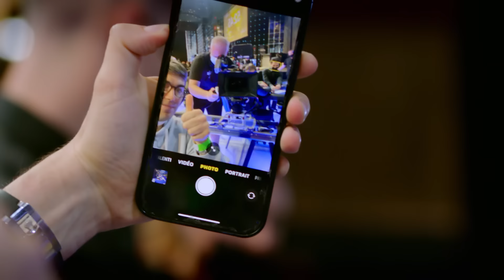Episode 3 - EPT Monte-Carlo 2022: Main Event | PokerStars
EPT Monte-Carlo 2024 is coming soon! It's time to remember the best moments from EPT Monte-Carlo 2022.

This is EPT Monte-Carlo 2022 with a new face! Watch now the exclusive episodes highlighting the best moments from the tournament, including player interviews, best hands, and James and Joe!

Just a reminder that EPT Monte-Carlo 2024 is coming soon! Tune in to the channel between April 29th and May 5th to watch the tournament's Main Event.